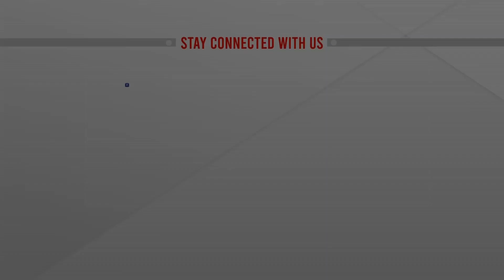আমার গানটা দর্শক-শ্রোতা গ্রহণ করেছে | Dr Mahfuzur rahman | ATN news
বেসরকারি টিভি চ্যানেল এটিএন বাংলা  ও এটিএন নিউজের প্রতিষ্ঠাতা ও চেয়ারম্যান ড. মাহফুজুর রহমান একজন সফল ব্যবসায়ী ও সংগীত অনুরাগী মানুষ হিসেবে সর্বমহলে পরিচিত । ২০১৬ সালের ঈদুল আজহায় সংগীতানুষ্ঠানে গান পরিবেশন করে দর্শক মাতানোর পর থেকে প্রত্যেক ঈদে তিনি নিয়মিত গাইছেন। গত ঈদে ‘তুমি আমার প্রেয়সী’ শিরোনামে একক সংগীতানুষ্ঠানে গান পরিবেশন করেছিলেন ড. মাহফুজুর রহমান। এবারের ঈদে  ‘রঙের দুনিয়া’ নামের একক সংগীতানুষ্ঠানে গান করেন তিনি। সংগীত প্রিয় ড. মাহফুজুর রহমান গান গাওয়ার পাশাপাশি একজন গীতিকার ও চিত্রনাট্য লেখক। বিখ্যাত সংগীতজ্ঞ বাপ্পি লাহিড়ীর সাথেও তার সখ্য ছিল…